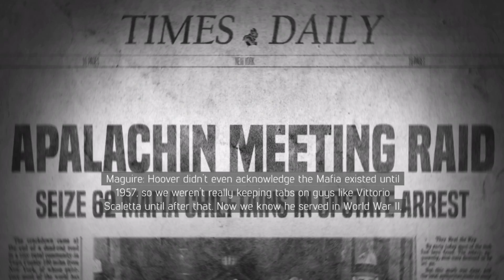Mafia III: 8 Fast 8 Furious, also time to Piiiiimp my Ride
In this episode we take out Domini. Andy Turretto, and we get to pimp out ride, Xzibit style!